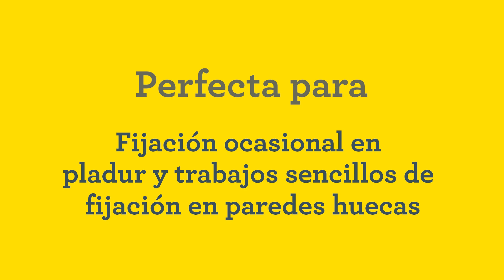Kit de inicio XP10 incluyendo herramienta de colocación y tacos de expansión metálicos | Rapid Tools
La Rapid XP10 es una herramienta de colocación sencilla y fácil de usar para la fijación ocasional en placas de pladur. Proporciona una fijación eficaz de los tacos de expansión metálicos. Entre sus características se incluye un largo brazo de acero que permite tensar fácilmente el taco.

La XP10 es ideal para los tacos de expansión metálicos M4 y M5 en pared de pladur simple. Para mayor comodidad, la XP10 se suministra en un kit que incluye 20 tacos de expansión, una punta de destornillador y dos brocas del tamaño correspondiente. Una solución completa que permite a los usuarios aficionados realizar fijaciones rápidas y sin complicaciones en todo el hogar.